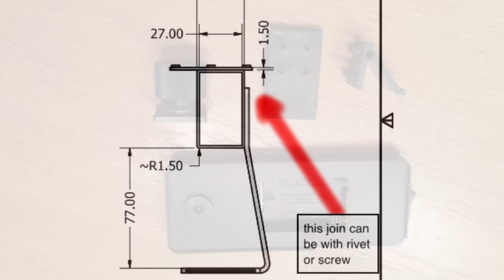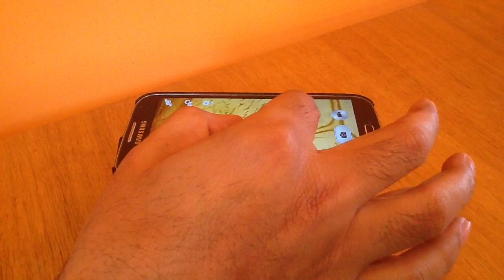Making of Smartskope - A microscope for smartphone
Smarkskope turns your mobile phone into a professional microscope. This video gives and introduction to how this product was made.